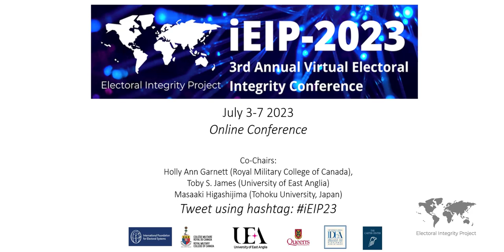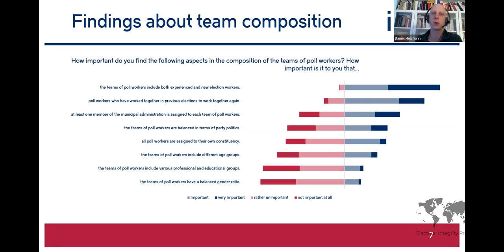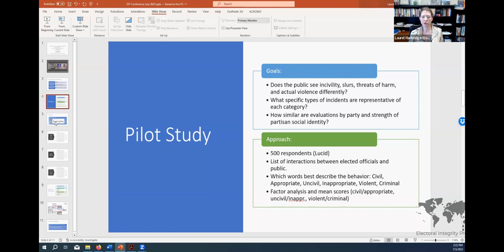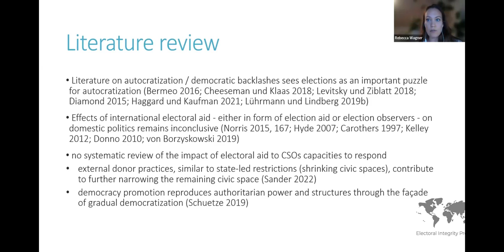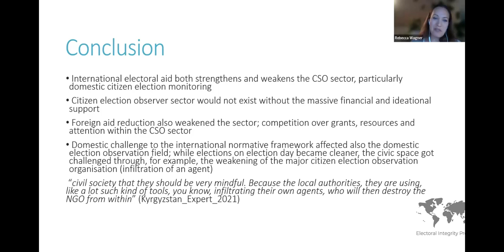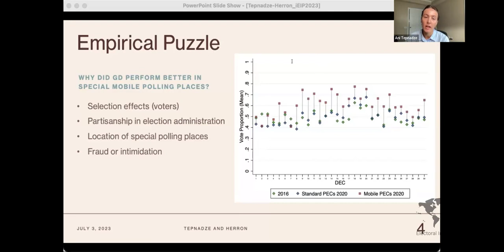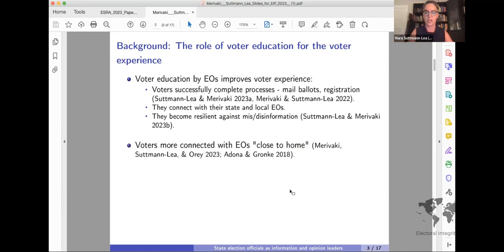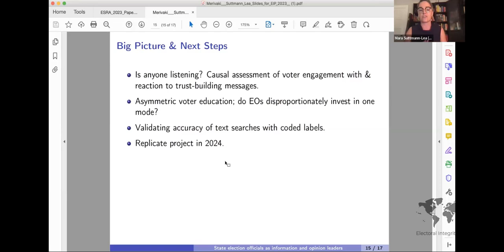EIP 2023 PANEL 2: NEW CHALLENGES FOR ELECTORAL OFFICIALS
PANEL 2: NEW CHALLENGES FOR ELECTORAL OFFICIALS
Chaired by David C. Kimball (University of Missouri-St. Louis)

Discussant: Joseph Coll (Sewanee: The University of the South)

Better poll workers, better performance? The case of poll worker   recruitment, training and team composition in Germany – Daniel Hellmann (Martin-Luther-University Halle-Wittenberg)

Incivility, Slurs, Threats, and Violence Against Elected Officials:   How Does the Public Respond? – Laurel Harbridge-Yong (Northwestern   University), Alexandra Filindra (University of Illinois) and Rebecca Littman   (University of Illinois)

The ambiguity of international electoral aid for electoral resilience of CSOs during processes of democratic backsliding – Rebecca Wagner (Peace Research Institute)

Evaluating the Partisan Effects of Pandemic Mitigation with Polling Place Data from the Republic of Georgia – Ani Tepnadze (West Virginia University) and Erik S. Herron (West Virginia University)

Election officials as trusted messengers: Assessing the effects of   trust-building social media campaigns on voters’ trust in election officials   during the 2022 midterm election – Thessalia Merivaki (Mississippi State University), Mara Suttmann-Lea (Connecticut College), Rachel Orey (Bipartisan Policy Center)